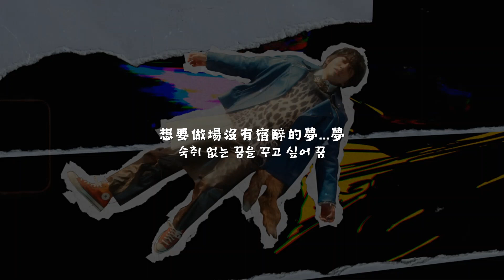【中字】이승윤 李承允 (Lee Seung Yoon) - 昂貴的宿醉 (비싼 숙취)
一個立基於濃厚粉絲心的不專業翻譯。
如翻譯上有任何錯誤，歡迎指教。

【歌曲介紹】

關於成就為何總是會伴隨宿醉的一首歌曲。
夢想，不論實現與否，都會留下空虛感。
可以的話，想要找尋不帶空虛感的夢。

超級喜歡這首歌的編曲啊😍😍
前奏的清涼悸動感，每次聽都覺得心臟快要爆炸了，
還有酒杯和冰塊的碰撞聲，更是添了幾分刺激的味道。

不過歌詞實在有點難翻啦(雖然是從來沒有好翻過XD)
有些部分我沒有完全直翻，有稍微轉換了一下語序，
改成中文讀起來比較順暢、懂意思的樣子。

比如第一句 ''스물네 번의 시침에 들이부어 보드카''
直翻的話可能會是「在24次的時針裡 倒入伏特加」，
看起來會有點像是往時針倒進伏特加的意思，
但我自己覺得應該使指說，
在時針轉動24次的時間裡，不斷灌進(嘴裡)的伏特加，
所以翻譯成「在時針轉動24次的時間裡 漸漸滲透的伏特加」。

然後一定要在這裡強調一下，
我不是專業的翻譯者，
對韓文也只是一知半解的程度而已，
所以非常有可能翻錯，
我也很害怕翻錯，讓大家誤會了李承允寫的歌詞😭
但還是選擇盡敝人之力上來翻譯，
就是希望有更多台灣的朋友能夠認識李承允這個寶藏，
也希望和我一樣喜歡他的粉絲們，
能夠透過歌詞更了解他想說的東西一點點。

所以如果有韓文比較好的朋友，
發現任何翻譯上的錯誤或可以改進的地方的話，
都非常歡迎告訴我，我們一起讓李承允的歌詞發揚光大XD

⚠️I don't have any copyright.